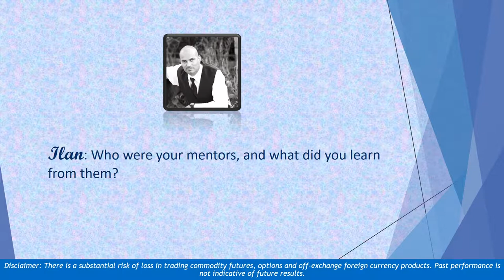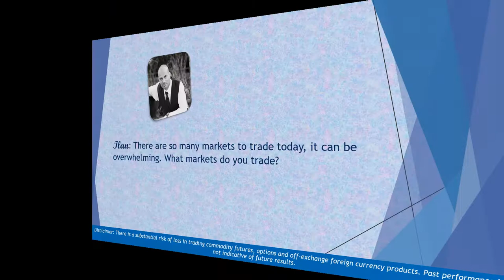Commodity Trading Advisor Carolyn Boroden's Interview with Ilan Levy Mayer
Carolyn Boroden is a most experienced commodity trading advisor and technical analyst. She is involved in the trading industry for over 25 years. She has worked on all major trading floors like Chicago Mercantile Exchange, the CBOT, NYFE and COMEX etc. To learn more about her,

Cannon Trading Company
9301 Wilshire Boulevard
Suite 515